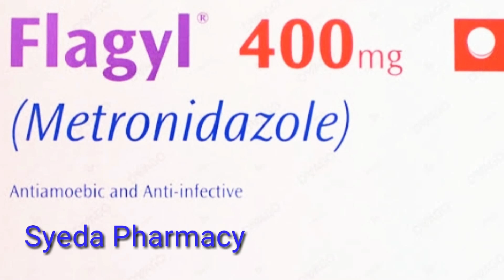Flagyl 400 mg teblets uses in urdu|Metronidazole teblets uses in urdu/Hindi|Side effects Flagyl|Fly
👉Sambroo Tablet Uses in Urdu|Bromazepam|Sambroo 3mg how to use|Sambroo side effects|Sambroo Benefits|Sambroo

👉Cac1000 plus benefits in urdu|How to use Cac1000 plus|Calicum and vitamins tablets

👉Zetro Teblet uses in Urdu| Azithromycin Uses in Urdu|How to use Zetro Teblet uses in Urdu|Zatro ta

👉Cecon teblet uses in urdu|benefits Cecon tablet|Side effect Cecon teblet|How to use Cecon tablet

👉Somogel uses in urdu|Hindi|Muh kay chalon ka ilaj to use Somogel|Mouth causes|Benefits of SVGNBZxa2IrE

👉Why you should eat banana daily|Benefits of banana in urdu|How much you eat banana daily|Syeda pharmachy